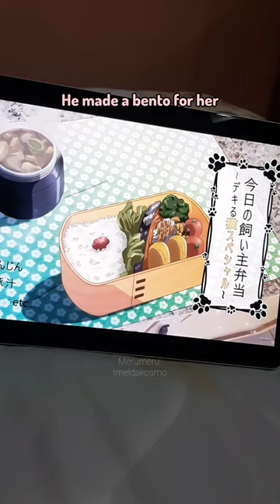Yukichi gained muscle!!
Hi everyone! I'm trying something new. I've always wanted to share my opinions about the anime I watched for every episodes. But, it's impossible for me to be in front of the camera all the time. But, I still want to share my opinion about the anime I'm watching! So I've decided to make shorts like this!

Of course, I'm still going to make long videos as usual, but I also want to make more shorts like this! And yes, the way I shoot this video, where I am watching it on my tablet & me commenting on it is on purpose, I don't want to put a clean picture! I like it better these way! I hope you guys like it as well!